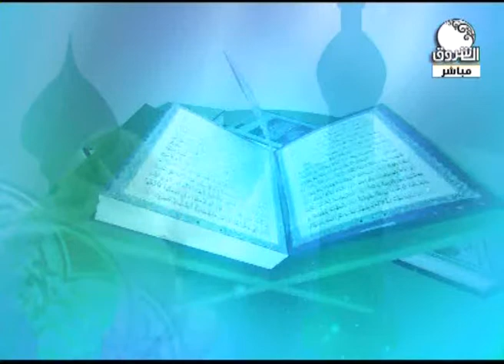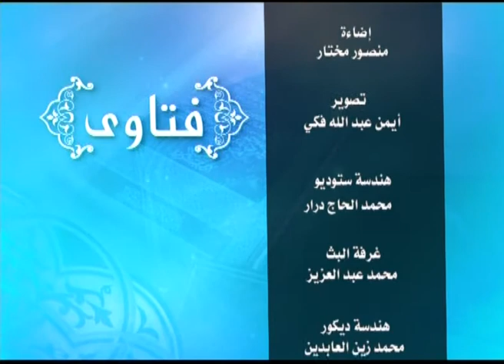فتاوى مع الشيخ محمد احمد حسن ـ تقديم محمد عثمان ـ حلقة 29 رمضان